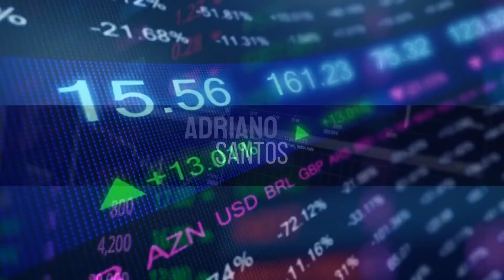É MUITA GRANA!! EMPRESA VAI PAGAR R$ 2,01 POR AÇÃO!! - Adriano Santos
É MUITA GRANA!! EMPRESA VAI PAGAR R$ 2,01 POR AÇÃO!!

INFORMAÇÕES SOBRE: BLAU3 / AGRO3 / KEPL3